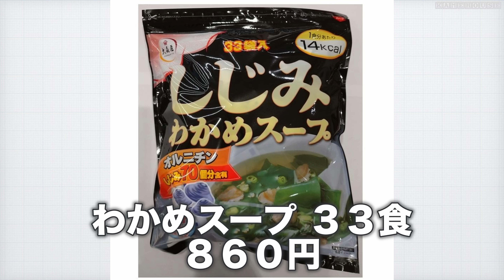【🇯🇵一時帰国 #5】念願叶う！日本のものに憧れるアメリカ育ち女子がアウトレットで欲しかったもの｜千葉の勝浦から横浜に向かうだけで大興奮のアメリカ在住家族｜バイリンガル３姉妹の日本旅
５年ぶりの日本旅シリーズ